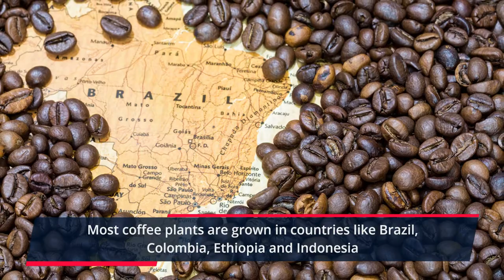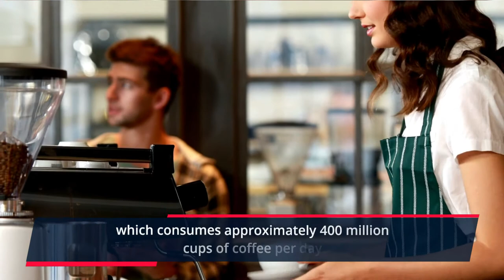Where do coffee beans come from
Have you ever wondered where the coffee beans come from that are used to make your cup of coffee? Do they grow on a tree or are they a plant? What countries produce the best coffee bean and which country consumes the most daily coffee?
Interested, then watch this video to find out more = Where do coffee beans come from

Answer = Coffee beans come from a bush like plant called a coffee plant

00:00   Intro
00:07   Coffee plant
00:27   Countries grown
00:49   Main types of coffee
00:58   Main consumer of coffee in the world

FIND OUT the answer to lots of fascinating facts with our short YouTube videos giving you the answer with a whole lot more to go with it. Our fascinating facts have music, photos and video making learning fun and entertaining.
We have facts about science and nature, facts about history and geography, facts about art and literature, facts about sport and leisure and facts about entertainment.

Take a look at some of our other category playlist videos:👇👇

ARTS & LITERATURE

ENTERTAINMENT